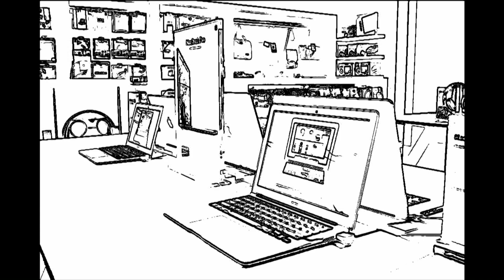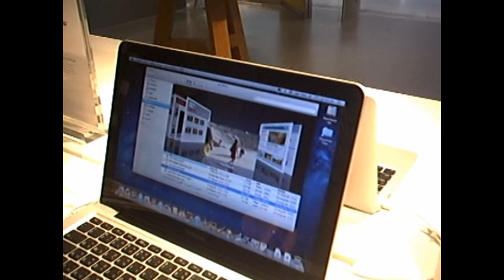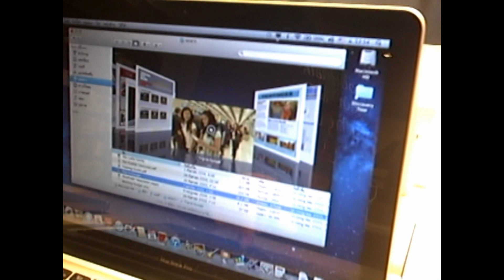Total Quality Management : iStudio Central Plaza Phitsanulok (ver.1)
การทำ VDO นี้ เพื่อศึกษาการบริหารเชิงคุณภาพ  iStudio Central Plaza Phitsanulok  เท่านั้น